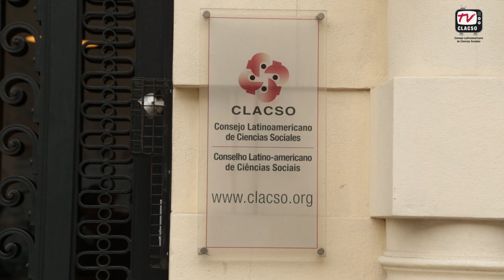“Bajo autopista”, metáfora de la desigualdad urbana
Construido debajo de una de las principales vías de comunicación de la capital argentina, Buenos Aires, “Bajo autopista” es uno de los tantos asentamientos precarios, dónde vive casi un cuarto de la población urbana latinoamericana.

Ciudades excluidas dentro de las grandes urbes, donde el acceso a los derechos también es desigual.

Igualdad: una agenda pendiente en América Latina

Reporte-guión: Fabiana Frayssinet
Realización audiovisual: Guido Ignacio Fontán
Productor: Alejandro Gambina
Productor local: Angel Daniel Dávila